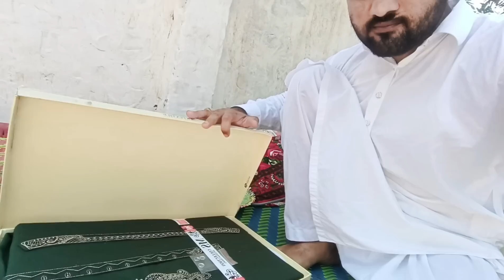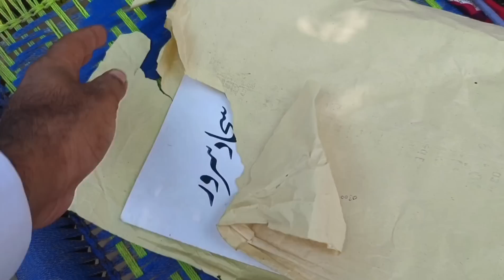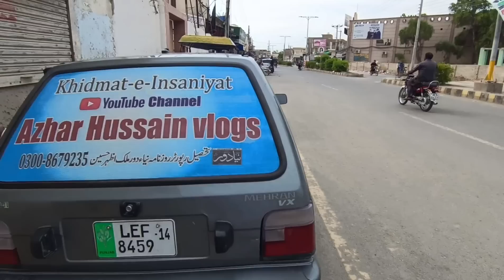Afsos Howa Pta Ni Apny Ap Ko Kya Smjhty Hain😡